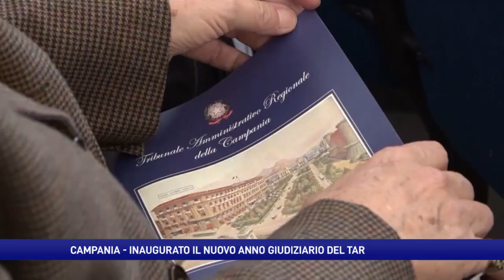Tar Campania, inaugurato anno giudiziario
Nel corso del 2022 in Campania sono stati presentati al Tribunale amministrativo regionale 6214 ricorsi rispetto ai 5644 del 2021 con un incremento del 10 per cento. È quanto emerso questa mattina dalla relazione del presidente del Tar Campania, Vincenzo Salamone, che ha inaugurato il nuovo anno giudiziario.